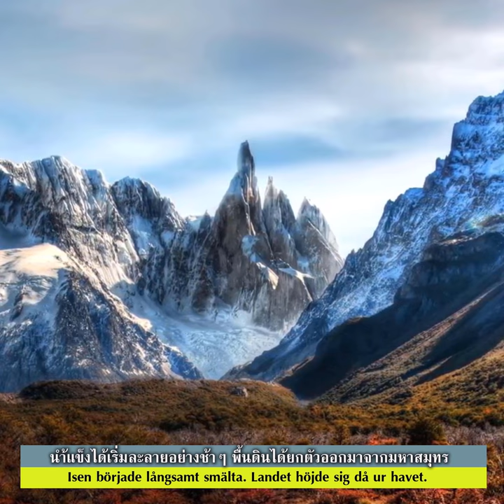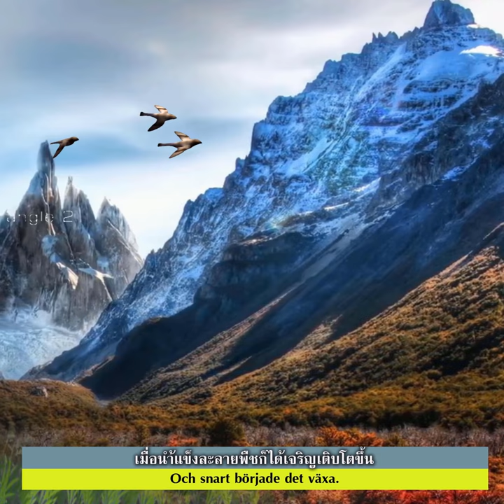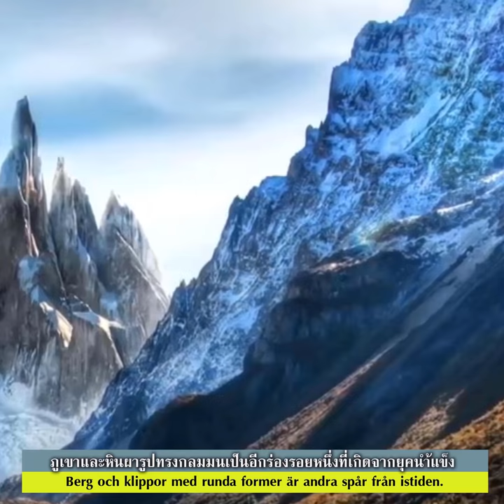ประวัติศาสตร์สวีเดน [01] ยุคน้ำแข็ง